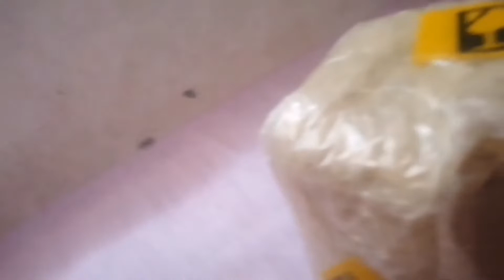Thank you,, 🙏 for the Blessings every day‼️